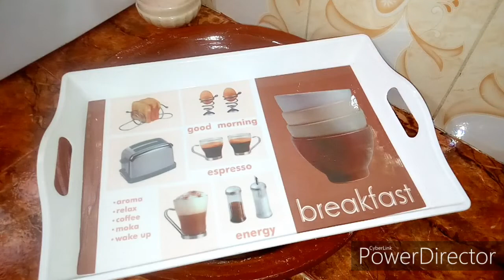مسمن مورق ومقرمش و معمر بحشوة إقتصادية ولذيذة ،وهائلة و رااااائعة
قناة شهيوات مليكة الأطلس قناة تقدم أطباق و وصفات مغربية ، عربية و عالمية و بطريقة جد بسيطة و رائعة .مرحبا
بالجميع .

* شاهد المزيد من مقاطع الفيديو الخاصة بنا

🢂 أفضل كعكة جميلة بالشوكولاتة في 4 دقائق سهلة التحضيرويمكن للجميع تحضيرها

🢂 الطاجين التقليدي اللذيذ سهل التحضير وفقط في 3 دقائق لا تتردد

🢂 أفضل طريقة لتحضير طاجين بسردين انه لذيذ و رائع

🢂 مسمن و مورق مقرمش بنين و بطريقتي الخاصة سهلة و سريعة في أقل من 5 دقائق

🢂 السفة مدفونة بالدجاج و المرقة و الحمص. بطرية جد رائعة و سهلة

🢂 طبق الحوت معمر بالروز و بشرمولة رائعة في الفرن للمناسبات و العراضات

🢂 طريقة عمل عصيدة بلدية صحية للكبار و الصغار و باسهل طريقة و مضمونة

🢂 بسبوسة بالبرتقال و 2 بيضات هشيشة و بنينة و بمقادير متواجدة و بسيطة

🢂 خبز الشحمة أو بطبوط الشحمة معمر بالخضرة و الشحمة بطريقة احترافية و اقتصادية و سهلة جدا

🢂 حرشة الذرة بطريقة سريعة و بدون تكسر او تفرتيت رائعة جدا

Chhiwat_Malika_Ala_tlas - شهيوات_مليكة_الأطلس#